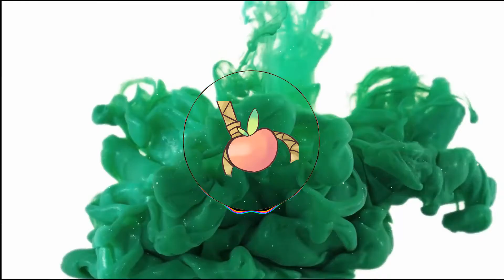SuicideApple - Oasis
The highlight of the Oasis EP! More are coming, one every day!

Would you like to play with me? Perhaps make a collab? Friend me on discord!